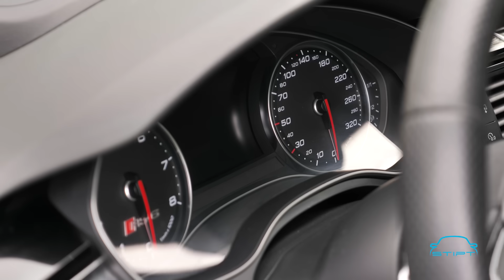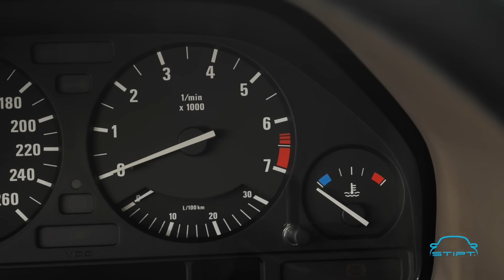RS6 eigenaar maakt ruzie met rick om €20.000!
RS6 eigenaar maakt ruzie met Rick tijdens afspraak!!